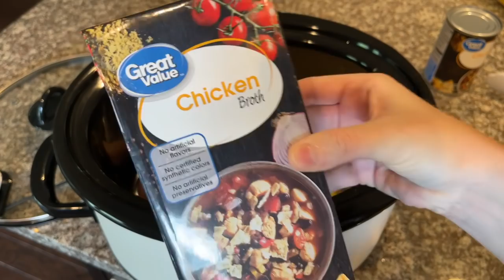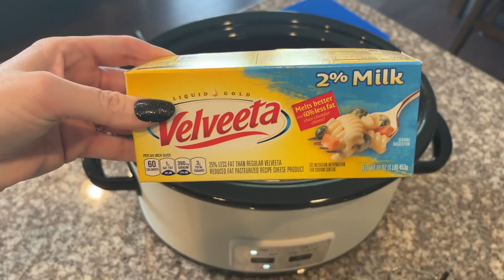WHAT'S FOR DINNER? | CROCKPOT RECIPES | SLOW COOKER RECIPES | DUMP AND GO MEALS 🥘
Welcome back to a What's For Dinner filled with plenty of Dump and Go Recipes, Crock Pot Recipes, Slow Cooker Recipes. ❤️

00:00 Intro
02:33 Chicken and Dumplings
10:00 Cheesy Chicken Spaghetti
15:13 Honey Teriyaki Pot Roast
19:43 Outro

CROCKPOT CHICKEN AND DUMPLINGS
2 pounds boneless skinless chicken breasts or thighs
1 Tbsp Garlic Powder
1 Tbsp Onion Powder
2 cans (10 ounces each) cream of chicken
3 cups chicken broth
1 teaspoon dried parsley
1 teaspoon cracked black pepper
1 package 8-count refrigerated biscuit dough

- Add all of the ingredients except for the biscuit dough to a 6 quart slow cooker and stir to combine.
- Cover and cook on high for 3 hours.
- When chicken is cooked through and tender, use two forks to shred the meat. Stir to combine.
- Open the can of biscuits and press each biscuit flat. Cut the biscuits into narrow strips and add to the slow cooker. Stir to combine.
- Cover and cook on high for 1 hour or until the biscuits are cooked.

CROCKPOT CHEESY CHICKEN SPAGHETTI
16 oz. spaghetti, cooked
1 lb. Velveeta Light (2%) Cheese
2 cups cooked, shredded chicken
1 can cream of mushroom soup
1 can cream of chicken soup
1 can of petite diced tomatoes
1 4 oz. can of mild green chilies
½ cup water
1 small onion, diced

Spray slow cooker with non-stick cooking spray. Combine all ingredients in slow cooker and stir and mix well. Cook on LOW for 2-3 hours.

HONEY TERIYAKI POT ROAST
1 Pot Roast
1 cup sliced carrots
1 cup diced onions
1/2 cup Teriyaki Sauce
1 Cup Honey Mustard or Bbq Sauce
- Cook on LOW 7-8 hours.